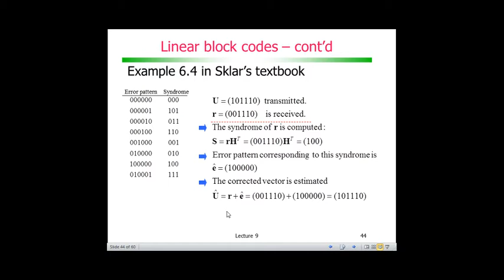Codificação de Canal com Códigos de Bloco: Exemplo de decodificação